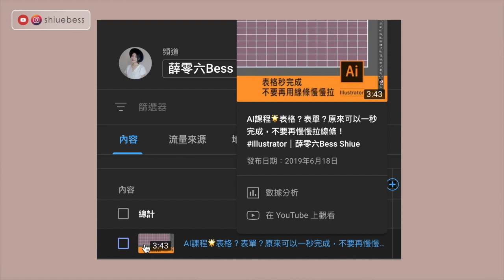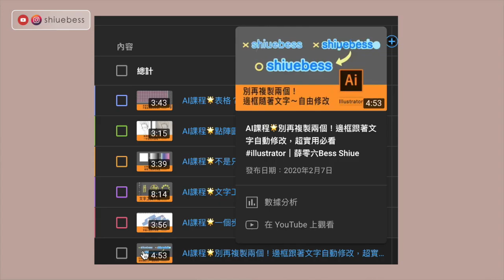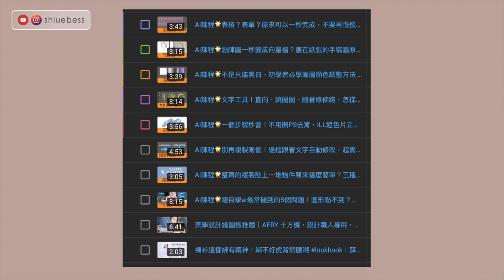2022年頻道1~10名最熱門的影片是？看到排名我有點失望的耶😂｜薛零六Bess Shiue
這次來個有趣的排行榜，第一屆「六榜單」開獎！
和大家分享2022年，今年點擊最多的影片前10名
說真的，看完排行我有點失落啦😂
歡迎留言
（年底可以拍些廢廢的影片，想和你們分享）

ps.這次沒有提供CC字幕，希望聽我的聲音感受我的情緒😂

謝謝你們：）